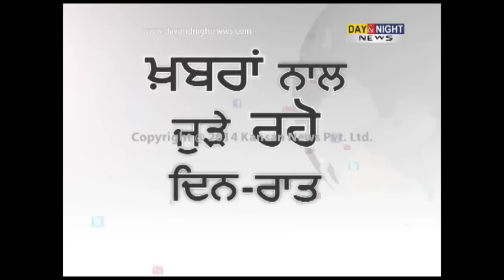Punjab Govt try to stop cheating in exams, held marathon | Amritsar